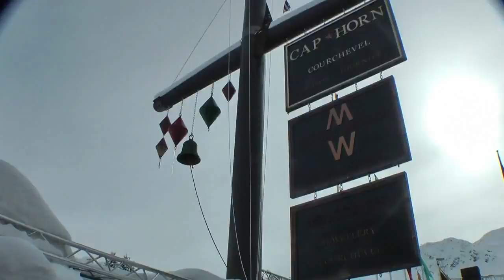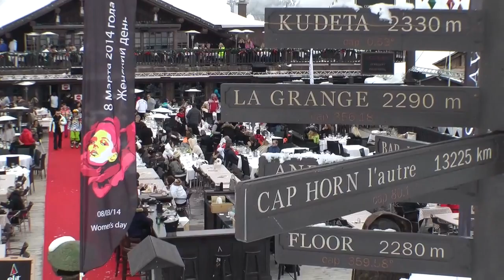Restaurant Le Cap Horn Courchevel 1850